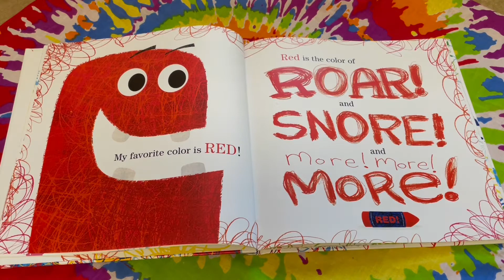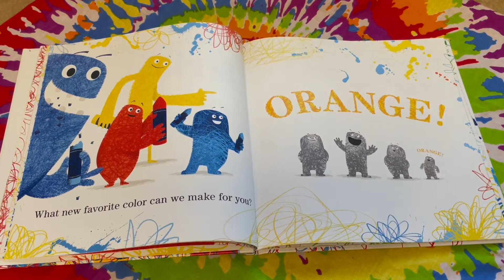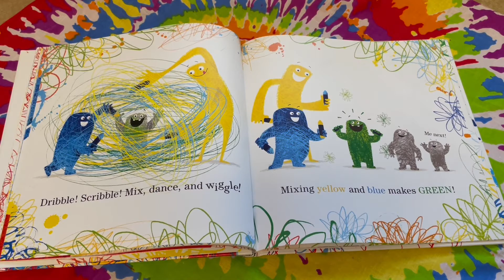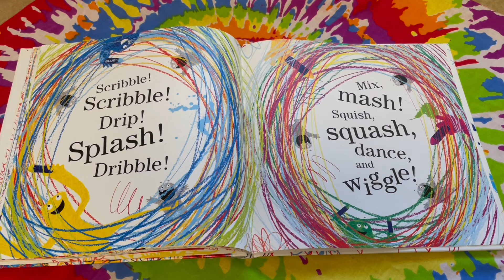Miss Rita Reads "Monsters Love Colors"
Did you know that Monsters Love Colors?  They love regular colors like red, yellow, and blue, and they love to make new colors, too!  What new colors will they make?

"Monsters Love Colors" by Mike Austin
Published on February 5, 2013 by HarperCollins